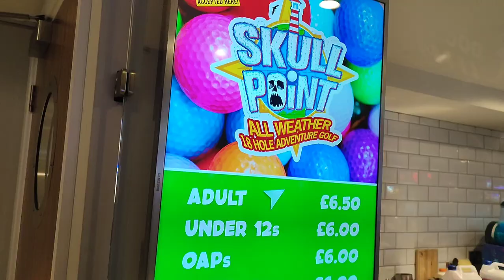Clacton On Sea Adventure Mini Golf 18 Hole Tour Review / What to expect / Clacton Pier ⛳⛳🏌️🏌️‍♂️